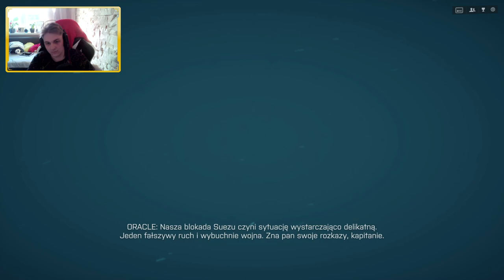Plum Plum na straży! 💣 | Battlefield 4 PL [#1]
✔ DOŁĄCZ DO BRYGADY 503 WIDZÓW!😄
DZIĘKUJE BARDZO ZA 500 SUBÓW jesteście WSPANIALI 🤩 ! Jestem niezwykle wdzięczny wam za to,że was aż tyle jest !

Pierwszy odcinek z Battlefield 4! Lecimy z tematem! :)

Witam Was bardzo serdecznie w nowej serii z Battlefield 4 na kanale. To dla mnie wielka radość, że jesteście ze mną i razem tworzymy tę społeczność.

Z tej okazji szykuję dla Was specjalne podziękowania w osobnym filmiku oraz stream, na którym będziemy mogli razem pograć i świętować ten sukces. Szczegóły już wkrótce!

Tymczasem zapraszam do oglądania pierwszego odcinka z BF4. Będziemy przechodzić CAŁĄ kampanie. Już w pierwszej misji czeka nas sporo akcji w Baku. Mam nadzieję, że spodoba wam się materiał!

Trzymajcie się ciepło i do zobaczenia w kolejnym odcinku! 😁

Odcinki będą się pojawiać co drugi dzień [Przynajmniej się postaram] :3